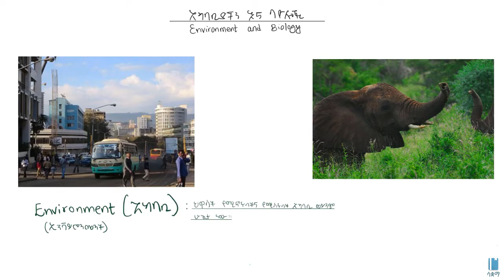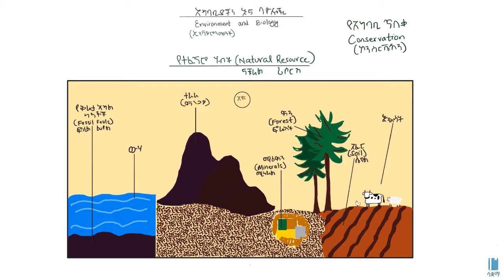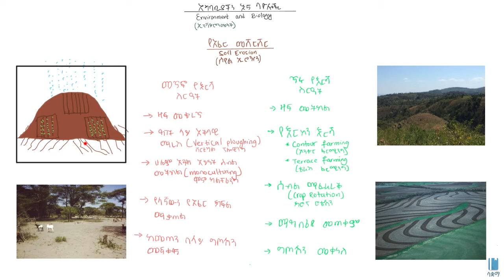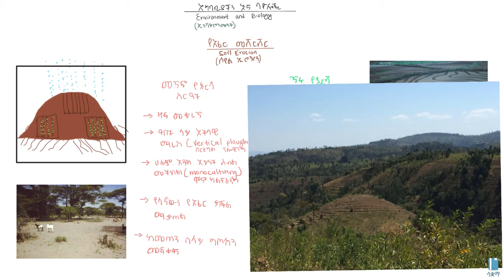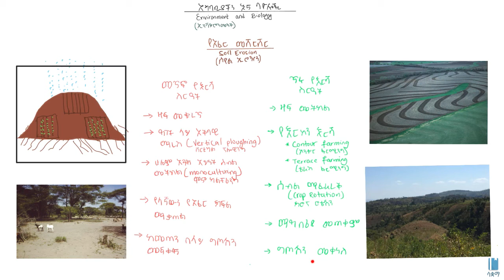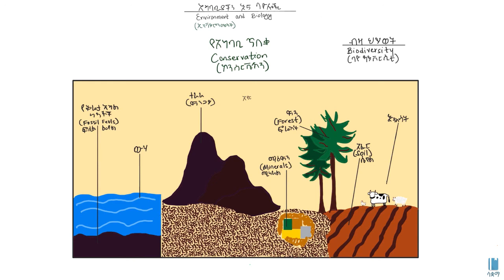The Relevance of Biology to Society - Environment/የባዮሎጂ አስፈላጊነት ለህብረተሰቡ - አካባቢ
In this video, we will learn about the relevance of biology to  society  with regards to the environment.
በዚህ ቪዲዮ ከአካባቢ ጋር በተያያዘ ለህብረተሰብ የባዮሎጂ አስፈላጊነትን  እንማራለን።